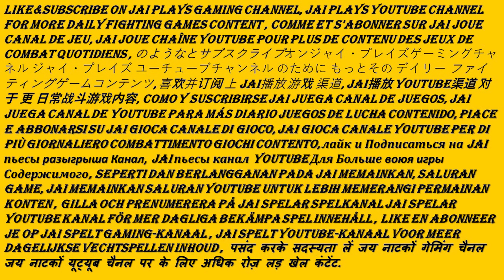Dead Or Alive 6 ( Story Mode Of the 4th Chapter Martial Arts Eliot Vs Hitomi )